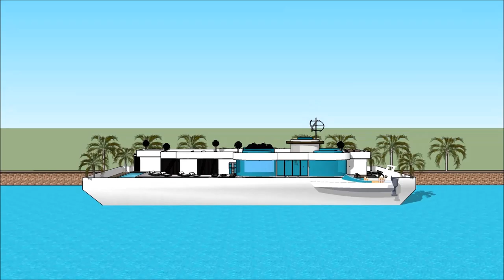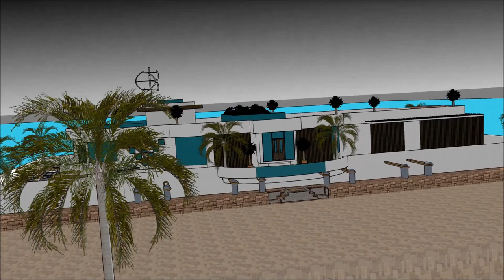domy łódź deweloper domy łódź nowe łódź mieszkalna barka współczesna luksusowa rezydencja sprzedam A